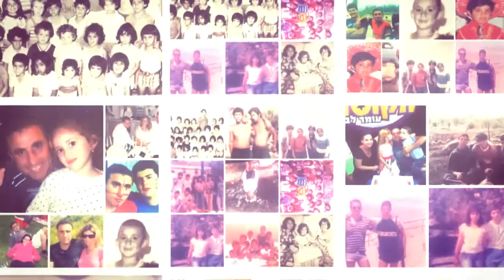בית בפר כצנלסון אשקלון מאת אריה טייב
קליפ בית ספר כצנלסון 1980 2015 אשקלון מאת אריה טייב